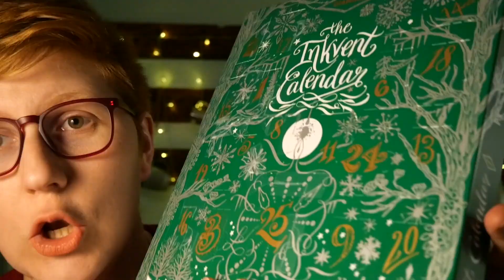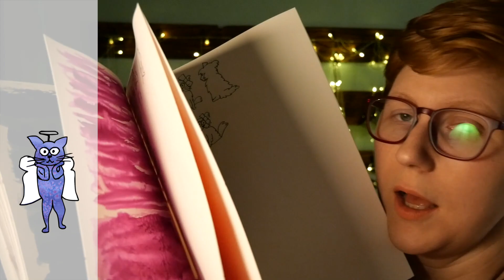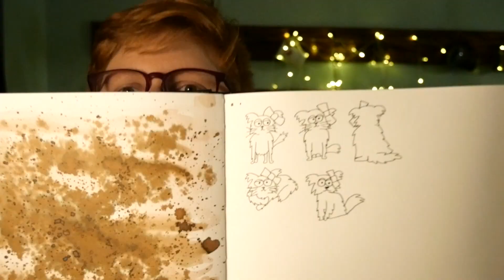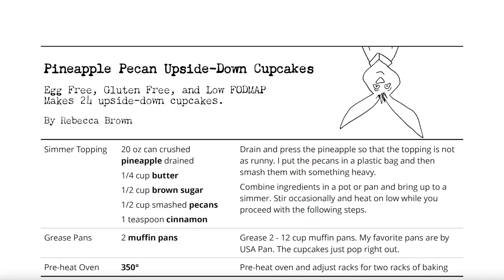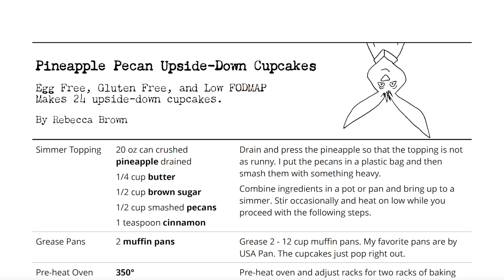Just Two CREATIVE GOALS *what I'm pretending I'll accomplish this year* INKVENT RECAP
Now that I'm past the Christmas hump, I have a moment to reflect on the fun that December has brought me. Plus, I look forward to 2023 with just two main goals... and a ton of little ones.